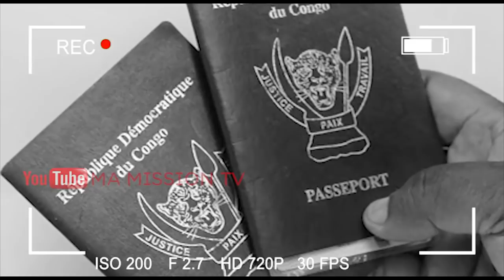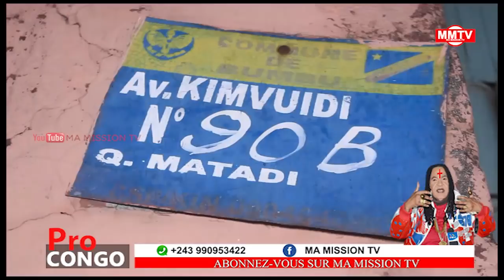🛑AII FAMILLE YA DEFAO DÉVOILE LA VRAIE VERSION LIWA NAYE